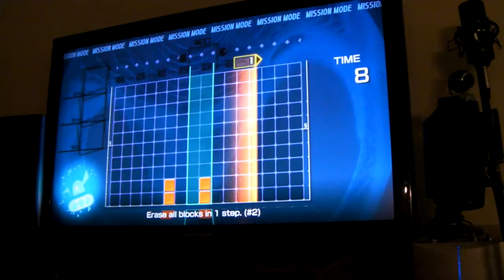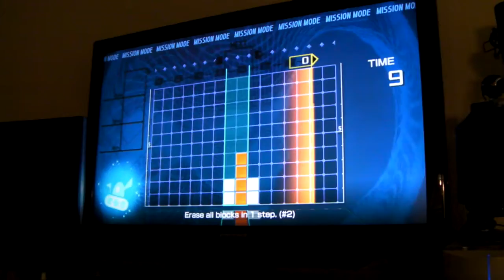Lumines First Reaction Review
Lazy grid based games belong in the trash.